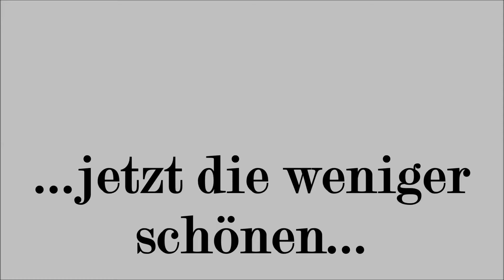Landungen beim MFC Grenzland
Piloten: TORSTEN & SHIRIN
2018 / 2019